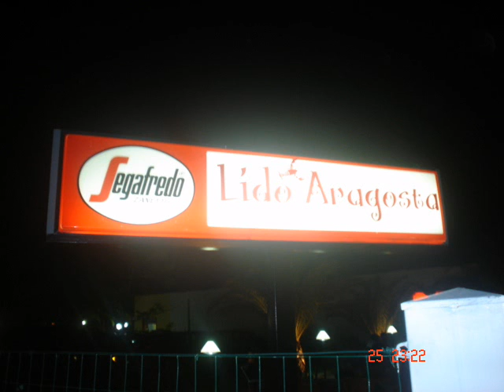VILLAPIANA ESTATE 2009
VEDETELO!!!